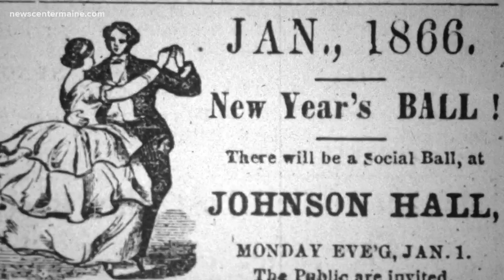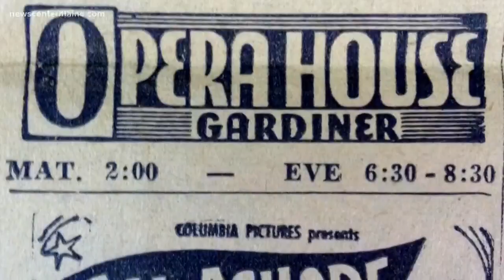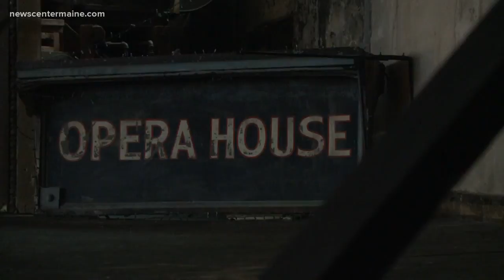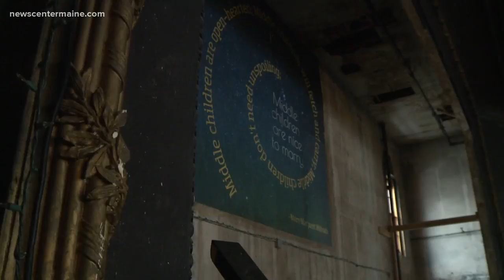The rise and fall—and rise—of Johnson Hall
In its century and a half, Johnson Hall has had its ups and downs. The ground floor was occupied by a number of stores. The auditorium on the third floor featured entertainment, everything from lectures to vaudeville to roller skating (signs on the wall warned skaters not to spit) to a burlesque group known as Satan’s Daughters. From the 1920s to ‘50s, it was a movie theater.